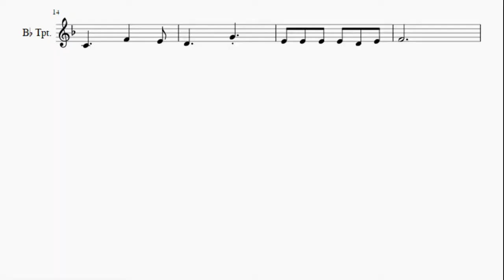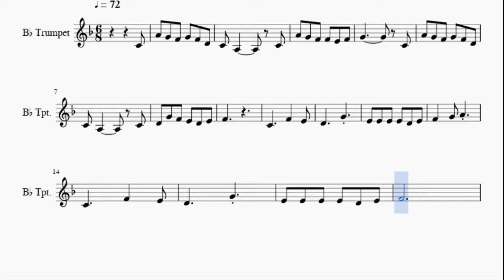Trumpet Sheet Music: How to play My Bonnie Lies over the Ocean by Charles E Pratt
Here is a sheet music/tab video on the song My Bonnie Lies over the Ocean by Charles E Pratt on the trumpet. A trumpet sheet music arrangement which is transposed to notes that are easily played by trumpet, for the song My Bonnie Lies over the Ocean by Charles E Pratt.

EasyMusicLesson teaches you to play the your favorite instrument, through well-arranged sheet music so that you too can learn how to play My Bonnie Lies over the Ocean by Charles E Pratt on the trumpet as fast as you can. A trumpet sheet music with backing tracks to help your play the song better.